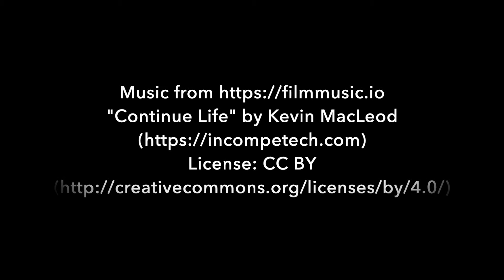Equilibrium - Animal-assisted therapy and counselling. With Jenny Chesher.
Equilibrium therapy practice, set in tranquil rural Somerset, offers animal-assisted therapy, equine-facilitated psychotherapy and counselling as emotional support for people with issues such as stress, depression, anxiety, grief or low self-esteem.

Is the pressure from work-related stress becoming unbearable? Do the demands of your family life feel overwhelming, or are you demoralised by failed or unhappy relationships? If so, perhaps you are seeking professional help but looking for something other than conventional counselling. Please read on to find out about a different form of therapy that I can offer to help relieve your emotional pain or mental distress.

My special therapy practice integrates my professional counselling skills with the tranquillity of a beautiful setting and the healing presence of animals. Working with both dogs and horses, I facilitate the remarkable ability of these animals to connect with, and gently reflect back, underlying human emotions in a non-judgemental and supportive way.

As well as providing conventional counselling, I offer equine-facilitated psychotherapy (an in-depth form of equine-assisted therapy) as a more experiential form of therapy. Through participating in, and reflecting on, therapeutic activities that have meaning for their lives, clients can learn about themselves. They can practice different ways of coping with, responding to, and changing behaviour, relationships and situations, which they can then transfer to their everyday lives.

My aim as a counsellor is to offer clients a safe, confidential space in which to build a warm, trusting, and secure relationship. This creates the right conditions for people to make positive changes in their lives, or find healthy ways of adapting to circumstances that cannot be changed.

I work as an integrative and relational counsellor. In my therapy, I initially aim to gain clients’ trust and enter into their world, to experience life as they see it and build a strong relationship. I can then start to understand the issues that are troubling them, and use that insight to support them in facing their problems and finding strategies to either change them or better cope with them.

My Practice is based in an idyllic rural location on the edge of the Quantock Hills. The beauty and peace of the setting offers clients a tranquil haven from hectic family and professional lives, in which I can support them in facing difficult issues. I offer conventional counselling sessions, in which my dogs can be involved, as well as ‘walk and talk’ sessions in the quiet Somerset countryside, for those who prefer a more active form of counselling. With my horses I offer a form of more experiential therapy and learning that engages clients in active learning and self-development.
I am also happy to discuss referrals with organisations and professionals who commission support for clients.

​At Equilibrium I can offer clients the hope of healing through experiencing nurturing relationships and rural tranquillity. Counselling sessions take place in an authentic shepherd’s hut located on an idyllic 10 acre smallholding in a secluded setting. Beyond the hut, we have access to gardens, orchards, hay meadows and woodland.

Life on our smallholding largely revolves around looking after the animals, garden and grounds. Using traditional methods of husbandry, we manage the land ourselves to support our horses and nurture the wildlife, as well as to produce juice and cider from the local varieties of apple trees that we’ve planted.

To see behind-the-scenes stories of the animals and rural life at Equilibrium Therapy do take a look at my Instagram account.
If you have any questions about animal-assisted therapy and counselling, or my Practice in particular, do get in touch with me through the contact tabs on each page.